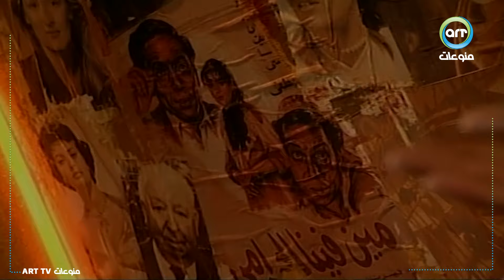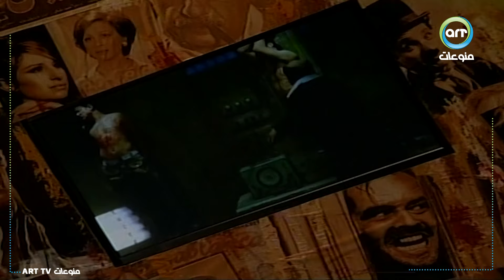مقابلة مع خالد يوسف في برنامج FAME